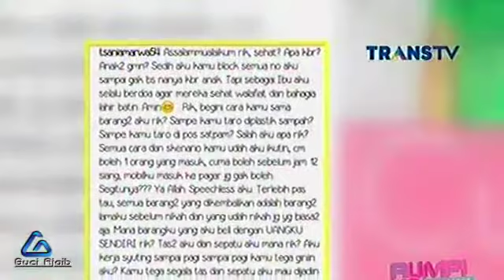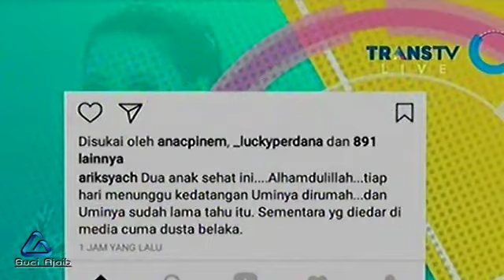Tsania Marwa Klarifikasi Gugatan Perceraiannya Dengan Atalarik Syah Rumpi No Secret 28 Apr